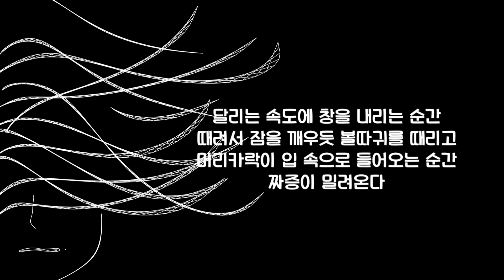쉬어요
가만가만풀떼기 자작